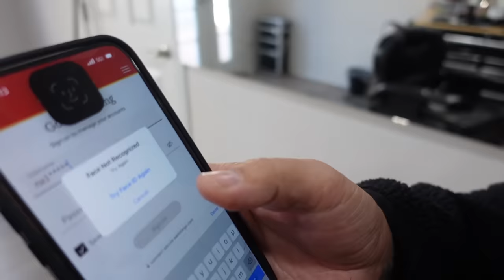Families Reaction to Nestor Shaving Off His Facial Hair 😂😂😂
When we are not on YouTube we are on Snapchat & Instagram 🫶🏻
*Candy

Family Channels:
Candy       ​   @GlambyCandyAguilar
 Nikki     ​    @NikkiV
 Melody    @Mvelody
 Ethan   @caliboyswagethanaguilar

🏡 Need to sell your home FAST, Call us!